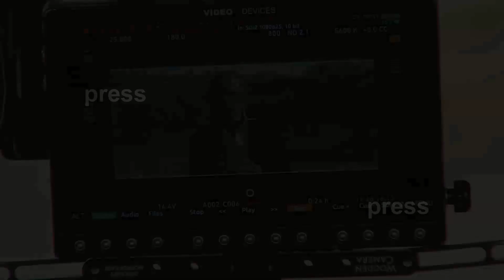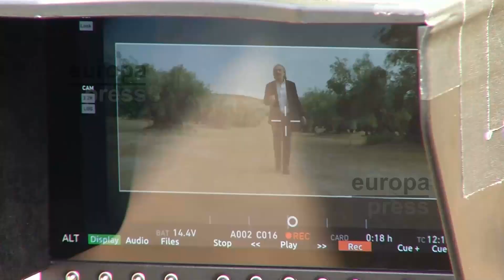El actor José Coronado protagoniza la nueva campaña del aceite de oliva español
“Ninguna cocina sin los Aceites de Oliva de España” es el título de la campaña para televisión de la Interprofesional del Aceite de Oliva Español que estos días se está rodando en la provincia de Jaén y que protagoniza el actor José Coronado.
La Interprofesional del Aceite de Oliva Español quiere mostrar al consumidor todos los valores que encierra una botella de nuestros aceites bajo un lema muy española: “No sabemos lo que tenemos”.
El spot, dirigido por el director de cine Satiago Zannou, muestra este producto como un alimento inigualable y de gran valor.
El olivar es el mayor bosque humanizado y un pulmón de oxígeno en todos los sentidos. España es el primer productor y exportador mundial. Centenares de pueblos y miles de empleos dependen directamente del olivar.